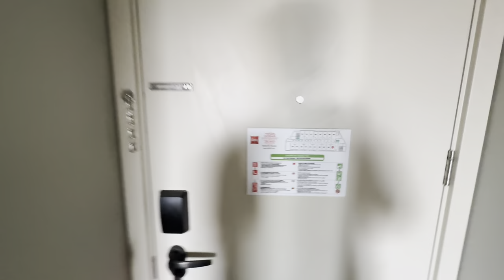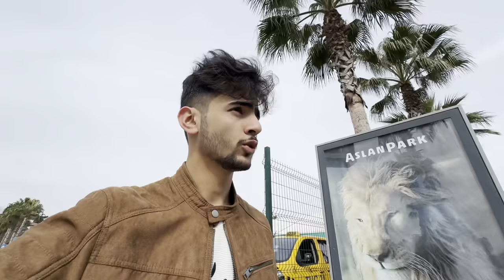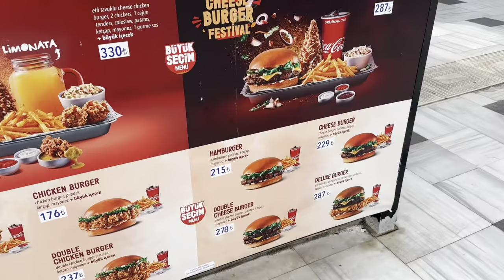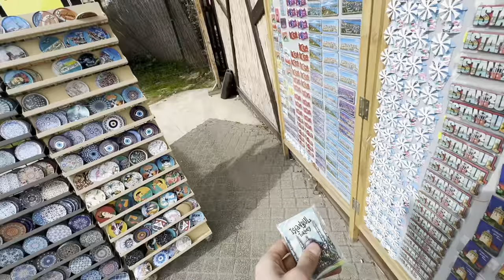Exploring Viaport Marina Istanbul | A Day in Turkey's Coastal Paradise | Turkey Day 2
Join me on a captivating journey through Viaport Marina, nestled in the heart of Istanbul's coastal beauty. From scenic waterfront views to exciting recreational activities, this vlog offers a glimpse into the vibrant atmosphere of one of Turkey's premier marinas.

Experience the thrill of seaside adventures as we navigate through the bustling docks, showcasing the array of luxury yachts and sailboats that call Viaport Marina home. Discover charming cafes and restaurants offering delectable cuisine with a stunning backdrop of the sparkling sea.

Indulge in the serenity of the waterfront promenade, perfect for leisurely strolls and breathtaking sunsets. Whether you're a seasoned sailor or simply seeking a tranquil escape by the water, Viaport Marina promises an unforgettable experience for all.